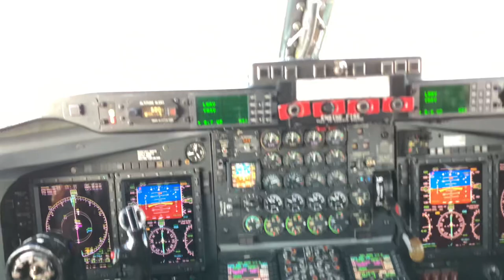Landing at Kadena AFB Okinawa Japan cockpit view